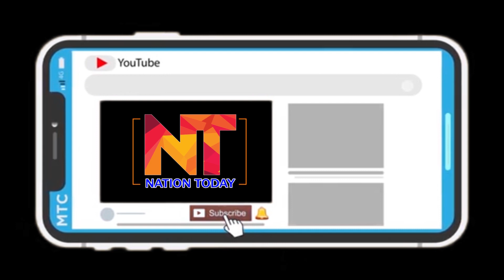BheemadevarapalliBranchi teaser Launched by kTR garu@nationtoday channel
nationtocday channel
Nation Today Is the Popular Channel Across India Based on Digital Media. We Report 24 Hours Covering Political News, Sports News, Entertainment News, Latest Film Updates
please share your valuable comments thank you
nationtoday channel#
News nationtoday channel#
nationtoday channel